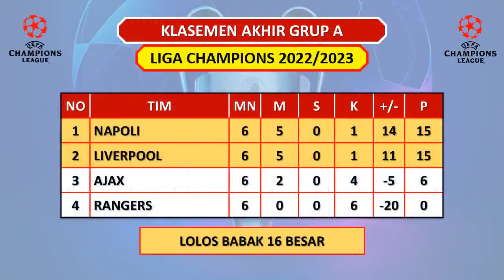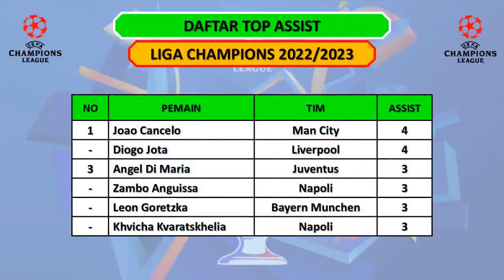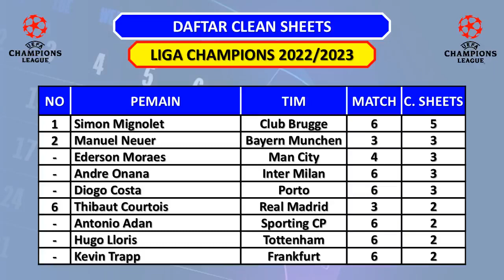HASIL LIGA CHAMPIONS TADI MALAM – BAYERN MUNCHEN VS INTER MILAN / LIVERPOOL VS NAPOLI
Hasil Liga Champions Tadi Malam - Fase Grup Matchday 6
Munchen vs Inter (2-0)
Rangers vs Ajax (1-3)
Liverpool vs Napoli (2-0)
Viktoria Plzen vs Barcelona (2-4)
Sporting CP vs Frankfurt (1-2)
Marseille vs Tottenham (1-2)
Porto vs Atletico (2-1)
Leverkusen vs Club Brugge (0-0)

Jadwal Liga Champions Matchday 6
Kamis, 03 November 2022
Shakhtar Donetsk vs RB Leipzig
Real Madrid vs Celtic
Chelsea vs Dinamo Zagreb
AC Milan vs RB Salzburg
Manchester City vs Sevilla
Juventus vs PSG
Copenhagen vs Dortmund
Maccabi Haifa vs Benfica

Top Skor:
Salah 7 gol
Mbappe 6 gol
Haaland 5 gol
Lewandowski 5 gol
Taremi 5 gol

Top Assist:
J. Cancelo 4 assist
D Jota 4 gol

Clean Sheets:
S Mignolet 5 clean sheets

Hasil Liga Champions Hari Ini
Hasil UCL Hari Ini
Hasil UCL Terbaru
Hasil UCL 2022 Tadi Malam
Hasil UCL 2022 Semalam
Hasil UCL 2022 Hari Ini
Hasil UCL 2022 Terbaru
Liga Champions Tadi Malam
UEFA Champions League 2022/2023
Hasil Liga Champions 2022 Matchday 6
Hasil Liga Champions 2022 Pekan 6
Hasil Liga Champions Babak Grup
Hasil Liga Champions Babak Fase Grup
Hasil Liga Champions Babak Penyisihan Grup
Hasil Liga Champions Penyisihan Grup
Hasil Champions League Tadi Malam
Liga Champions
Liga Champions Malam Ini
Liga Champions Hari InI
Liga Champions Live SCTV Malam Ini
UCL 2022
UCL 2022 Tadi Malam
UCL 2022 Semalam
UCL 2022 Hari Ini
UCL 2022 Malam Ini
UCL 2022 Terbaru
UCL 2022/2023
UCL Live SCTV
UCL Live SCTV Malam Ini
UCL 2022 Live SCTV
UCL 2022 Live SCTV Malam Ini
Hasil Champions League 2022
Hasil Champions League 2022/2023
Jadwal Liga Champions Hari Ini
Jadwal Liga Champions 2022 Live SCTV
Jadwal Liga Champions Malam Ini Live SCTV
Jadwal Terbaru Liga Champions
Jadwal UCL
Jadwal UCL Malam Ini 2022
Jadwal UCL Hari Ini
Jadwal UCL Besok Malam
Jadwal UCL Nanti Malam
Jadwal UCL Terbaru
Jadwal UCL Live SCTV
Jadwal UCL 2022 Malam Ini
Jadwal UCL 2022 Hari Ini
Jadwal UCL 2022 Besok Malam
Jadwal UCL 2022 Nanti Malam
Jadwal UCL 2022 Terbaru
Jadwal UCL 2022 Live SCTV
Jadwal UCL 2022 Live SCTV Malam Ini
Jadwal UEFA Champions League
Jadwal UEFA Champions League Malam Ini
Jadwal UEFA Champions League Terbaru
Jadwal Liga Champions SCTV Malam Ini
Jadwal Liga Champions Malam Ini
Jadwal Siaran Langsung Liga Champion SCTV
Jadwal Siaran Langsung SCTV Liga Champion
Jadwal Siaran Langsung Liga Champion Live SCTV
Jadwal Siaran Langsung UCL
Top Assist Liga Champions
Top Skor Liga Champions Terbaru
Top Score Liga Champions 2022/2023
Daftar Tim Lolos 16 Besar Liga Champions 2022/2023
Daftar Tim Lolos Babak 16 Besar Liga Champions 2022/2023
Daftar Tim Lolos 16 Besar UCL 2022/2023
Daftar Tim Lolos Babak 16 Besar UCL 2022/2023